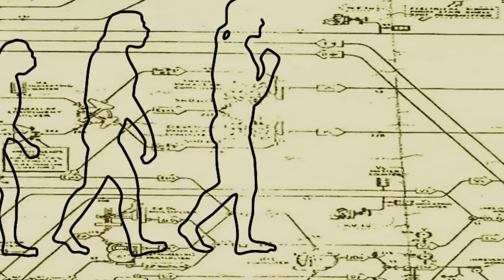Fallout 3 Red Dwarf Build Series - Cat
In this video I show how to make the character Cat in Fallout 3. Be sure to play him like a sociopath, because like all cats, he is one.

Here's a detailed description of the entire build:

SPECIAL
STR - 6
PER - 8
END - 3
CHA - 6
INT - 3
AGL - 8
LCK - 6

MAJOR SKILLS
Small Guns
Sneak
Barter

EQUIPMENT
Wild Bill's Sidearm (The Pitt - Steelyard)
Paulson's Revolver (Mothership Zeta)
Eulogy Jones' Suit (Paradise Falls - Eulogy's Pad)
Eulogy Jones' Hat (Paradise Falls - Eulogy's Pad)

PERKS
LV02 - Lady Killer
LV03 - Thief
LV04 - Thief 2
LV05 - Thief 3
LV06 - Gunslinger
LV07 - Bloody Mess
LV08 - Scrounger
LV09 - Fortune Finder
LV10 - Finesse
LV11 - Mysterious Stranger
LV12 - Sniper
LV13 - Silent Running
LV14 - Light Step
LV15 - Master Trader
LV16 - Better Criticals
LV17 - Action Boy
LV18 - Night Person
LV19 - Intense Training LCK
LV20 - Grim Reaper's Sprint
LV21 - Ninja (req Melee Weapons 80)
LV22 - Deep Sleep
LV23 - Intense Training LCK
LV24 - No Weaknesses
LV25 - Mister Sandman
LV26 - Nerves of Steel
LV27 - Explorer
LV28 - Animal Friend 1
LV29 - Animal Friend 2
LV30 - Almost Perfect